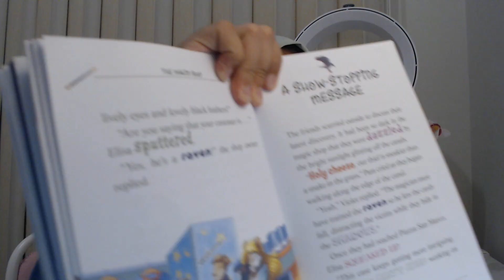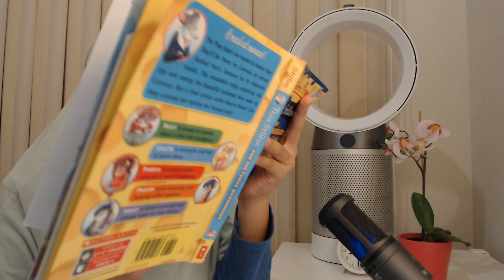Thea Stilton And The Venice Masquerade Book Review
The Thea Sisters are headed to Venice, Italy! They'll be there for the Carnival, an annual festival that's famouse for its elaborate masks. They mouselets love exploring the city's bridges and canals, and seeing the beautiful costumes mice wear to Carnival celebrations. But a mysterious thief strikes while they are there! Can they catch and unmask him before the festival ends?